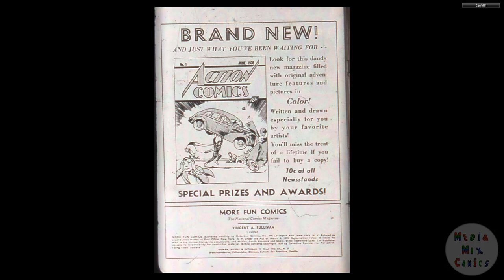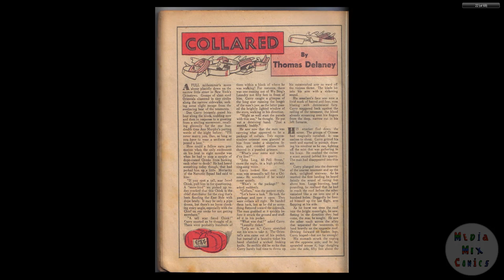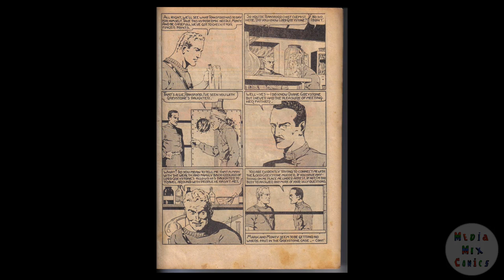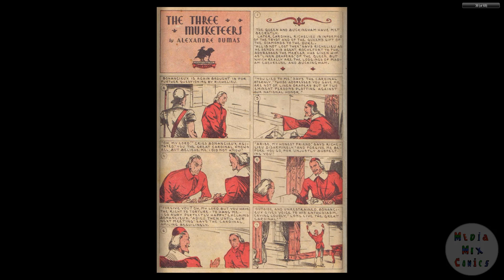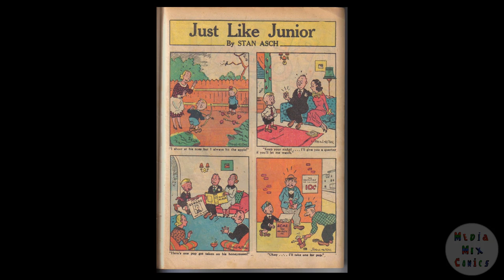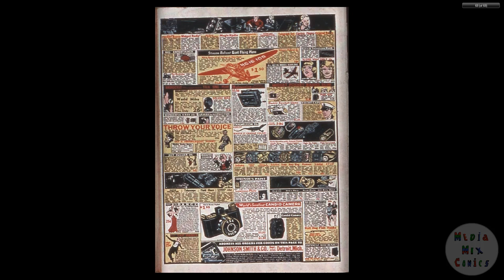DC CHRONOLOGY____00073 More Fun Comics 031 1938 c2c